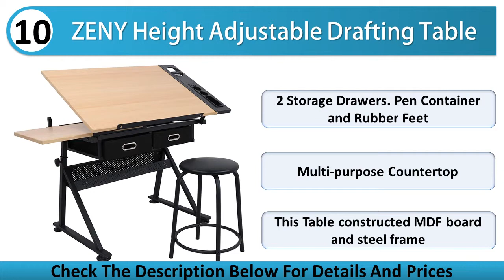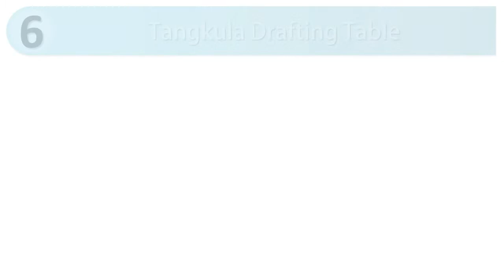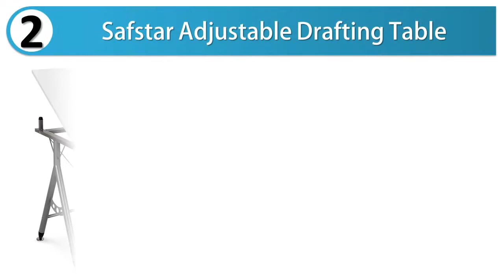Top 10 Best Drafting Tables - Drafting Table Reviews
Welcome!
Links to The 10 Best Drafting Tables Reviews, we listed in this video:

Best Drafting Tables :
1. Alvin WM72-3-XB WorkMaster Table

2. Safstar Adjustable Drafting Table

3. Norma Jean Wooden Sewing Table

4. Nova Adjustable MDF Drafting Table

5. Dorel Living Drafting Desk

6. Tangkula Drafting Table

7. Yaheetech Adjustable Glass Drafting Table

8. OneSpace 50-CS01 Craft Station

9. Bush Series C Adjustable Height Mobile Table

10. ZENY Height Adjustable Drafting Table